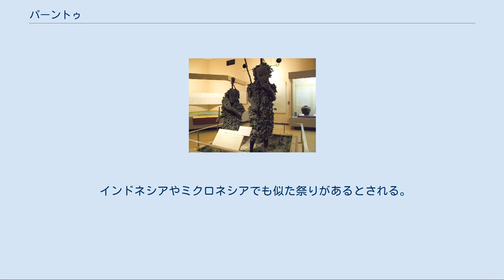パーントゥ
来訪神：仮面・仮装の神々
パーントゥは、沖縄県宮古島市の宮古島で行われる厄払いの伝統行事。
仮面をつけた来訪神パーントゥが集落を回って厄をはらう。
平良島尻と上野野原の2地区で行われているが、両地区で内容は異なっている。
 1982年に両地区の行事が「宮古のパーントゥ」として選択無形民俗文化財に選択され、1993年に「宮古島のパーントゥ」として重要無形民俗文化財に指定されている。
また、2016年には「来訪神：仮面・仮装の神々」のひとつとして国連教育科学文化機関(UNESCO)の無形文化遺産への登録が提案され、審査が先送りされたものの、2017年に再提案されて、2018年11月29日に登録が決定している。
 「パーントゥ」は、お化けや鬼神を意味する。
宮古島の歴史について書かれた『宮古島庶民史』（稲村賢敷、1948年）には、「パーン（食む）+ピトゥ（人）」が訛化した言葉であるという説が述べられている。
 「島尻のパーントゥ・プナハ」（宮古島市総合博物館） 島尻では、毎年、旧暦3月末から4月初、旧暦5月末から6月初、旧暦9月吉日）の3回、サトゥプナハ（里願い）が行われ、パーントゥはこのうち3回目に現れる。
このため、3回目のサトゥプナハはパーントゥ・サトゥプナハ、パーントゥ・プナハと呼ばれる。
保持団体は島尻自治会。
 パーントゥは親（ウヤ）パーントゥ、中（ナカ）パーントゥ、子（フファ）パーントゥの3体の来訪神で、選ばれた字島尻地区の青年が扮する。
パーントゥとなった3人は、夕刻、仮面を着けシイノキカズラ（方言名：キャーン）という蔓草をまとい、「ンマリガー」（産まれ泉）と呼ばれる井戸の底に溜まった泥を全身に塗って現れる。
「ンマリガー」は、宮島小学校（2017年閉校）の東側にあり、かつて産湯に用いられたほか、死者を清める水としても使われたという。
パーントゥは、元島（集落発祥の地）にあるウパッタヌシバラという拝所で5人のミズマイ（神女）に祈願し、その後、集落を回って厄払いをする。
厄払いは誰彼かまわず人や家屋に泥を塗りつけて回るというもので、泥を塗ると悪霊を連れ去るとされている。
この「ンマリガー」から採取する泥は強烈な臭気を放ち、塗られたら数日はその臭いが取れない。
 数百年前に、島尻地区にあるクバマ（クバ浜）という海岸にビロウ（方言名：クバ）の葉に包まれた黒と赤の仮面が漂着し、村民はこれを来訪神として崇敬したところ、ある男が仮面をかぶって集落内を駆け回ったことが起源と伝えられている。
かつては集落の厄介者を引きずり回すことも多く行われ、共同体の秩序維持にも一役買っていたとされる。
 鍵のかかっていない家にパーントゥが勝手に上がり込むことも多く（当然家の中は泥だらけになる）、特に新築の家や事務所には厄払いとして必ず訪れることになっている。
また島にある集落の氏神を祀る聖域「ムトゥ」では、パーントゥが乱入するとお神酒を振る舞うしきたりになっており、そのときばかりはパーントゥも振る舞われた泡盛を口にし、一時的に大人しくなる。
 興味本位でこの行事に参加する観光客による苦情が問題となっている。
女性観光客からの「服が汚された」「抱きつかれた」などで、最近では泥を塗りつけられたことに激怒した男性の観光客がパーントゥを暴行する事件も発生している。
開催中止が検討されたが、2014年現在は、ホームページへの日程掲載や大々的な宣伝をせず、観光客の大挙を防ぐほか、パーントゥへの護衛を付けることで対処している。
2018年時点では、「泥をつけられたくない人は地区内に立ち入らない」旨の注意書きが島内各所に掲示されるほか、防災放送でも開始・終了のアナウンスを行うなど注意を呼びかけている。
 旧暦12月最後の丑（うし）の日に行われる厄払いである。
保持団体は野原部落会。
 地元ではサティパロウ、サティパライ（里祓い、さとばらい）ともいう。
成年女性と少年のみが参加し、成年男性や少女は参加しない。
少年のひとりがパーントゥの面を着けて「ニーマガー」と呼ばれる井戸を出発し、その後に他の少年達、2列に並んだ婦人達が続いて行列する。
少年のうち2名がほら貝を吹き、1名が小太鼓を打つ。
婦人はクロツグ（方言名：マーニ）やセンニンソウ（方言名：タドゥナイ）で作った草冠を頭に被り、草帯を腰に巻いて、両手に悪霊祓いの意味があるヤブニッケイ（方言名：ツッザギー）の枝を持つ。
行列はまず集落の東の大御嶽前で礼拝した後、「ホーイホーイ」と唱えなが...